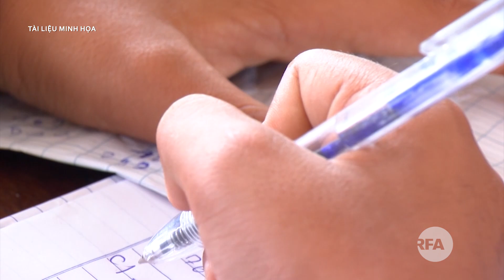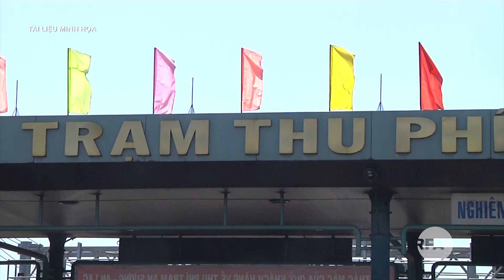Điểm tin RFA tối 11.03.2019 | Phụ nữ vườn rau Lộc Hưng bị tấn công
Đoàn Thị Hương bị sốc khi thẩm phán tha cho nghi phạm Indonesia
Phụ nữ vườn rau Lộc Hưng bị tấn công vào tuần qua
Hòa Bình: Nhận tiền để nâng điểm cho 140 bài thi
Tổng Cục Đường Bộ Việt Nam lập kế hoạch kiểm tra, giám sát công tác BOT trên cả nước.